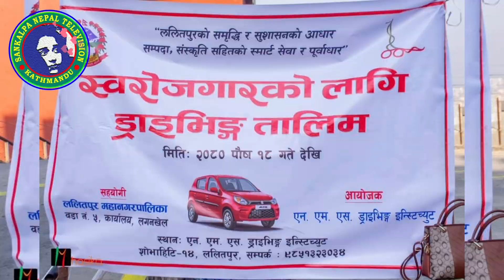स्वरोजगारको लागि ड्राइभिङ्ग तालिम वडा सरकार प्रमुख विकासमान श्रेष्ठवाट शुभारम्भ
ललितपुर । ललितपुर महानगरपालिका वडा नंबर ५ को आयोजनामा स्वरोजगारको लागि ड्राइभिङ्ग तालिम शुभारम्भ गरिएको छ। ललितपुर महानगरपालिका वडा नंबर ५ का लोकप्रिय तथा जनप्रिय वडा सरकार प्रमुख वडा अध्यक्ष विकासमान श्रेष्ठले तालिमको उदघाटन गरेपछि तालिमको शुभारम्भ भएको हो। वडावासी युवाहरुलाई स्वरोजगार बनाउने र बेरोजगारी समस्यालाई हल गर्ने उदेश्यले ललितपुर महानगरपालिका वडा नंबर ५ ले गतबर्षवाट  स्वरोजगारको लागि ड्राइभिङ्ग तालिम शुभारम्भ गरिएको जानकारी वडा सरकार प्रमुख श्रेष्ठले दिएका छन्। वडा सरकार प्रमुख श्रेष्ठका अनुसार, गत बर्षजस्तै यो बर्षपनि वडावासी ३० जना युवाहरुको यस तालिममा सहभागिता रहेको छ। तालिम एक महिनाको रहेको छ। गत बर्ष तालिम लिएकाहरुले ड्राइभिङ्ग लाइसेन्स पास गरेर स्वरोजगारीमा लागिसकेको जानकारी पनि श्रेष्ठले दिए ।  एन. एम.एस. ड्राइभिङ्ग इन्स्टिच्युटमा ड्राइभिङ्ग तालिम शुरु भएको छ।
प्रकाशन मिति–२०८० पुस १८ गते बुधवार ।